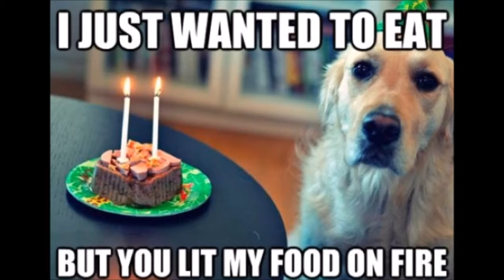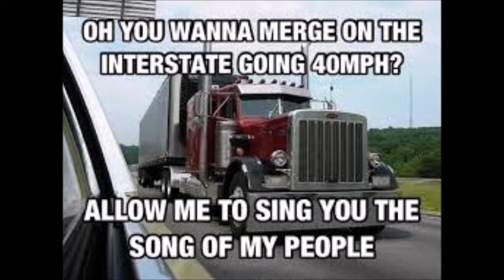Meme Mondays 25